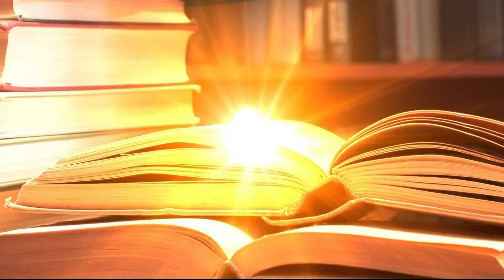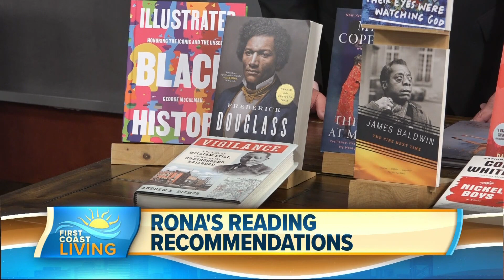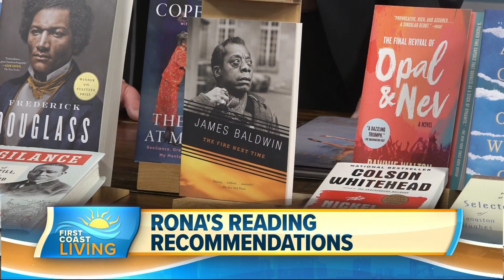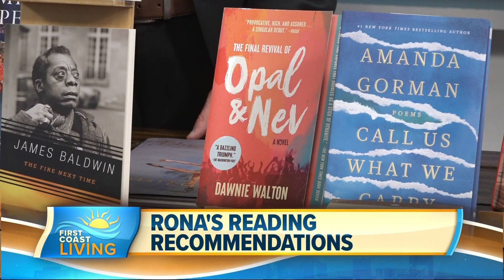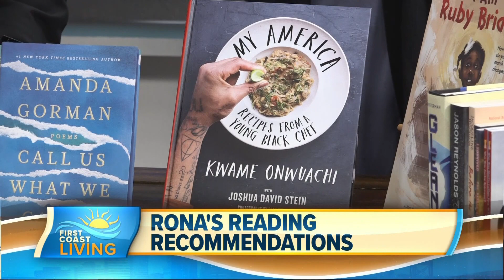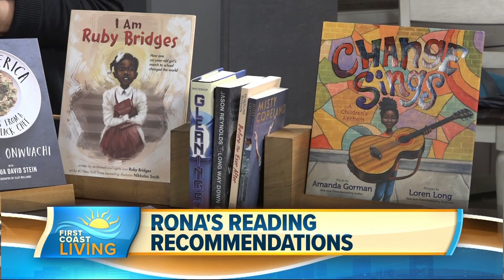Celebrating Black History Month Through Books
BookMark Owner Rona Brinlee has a special selection of African-American authors and books that share the rich culture and history of African-Americans.